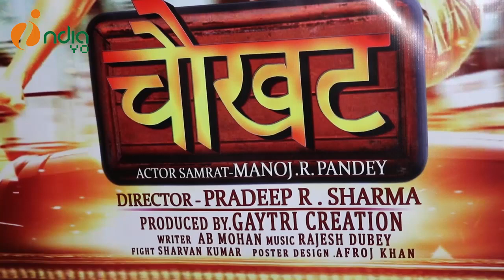Chaukhat (चौखट) New Upcoming Bhojpuri Film - Manoj R Pandey - Muhurat - Trailer Look